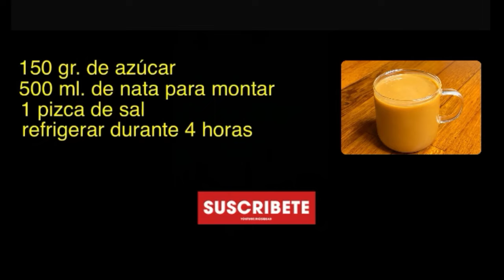DULCE DE LECHE en casa | ¡Con solo 2 ingredientes! | TAZI OFICIAL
Hoy os traigo una receta deliciosa para preparar dulce de leche en casa, perfecto para rellenar y cubrir vuestros postres. Es muy fácil de preparar y con solo dos ingredientes. Os animo a prepararlo y para cualquier duda ¡os leo en los comentarios!

INGREDIENTES:

150 gr. de Azúcar
500 ml. de Nata para montar
1 Pizca de sal

Refrigerar durante 4 horas y si es de un día para otro, mucho mejor.